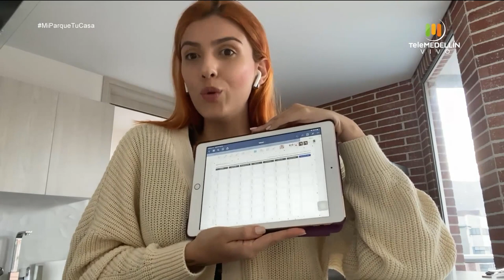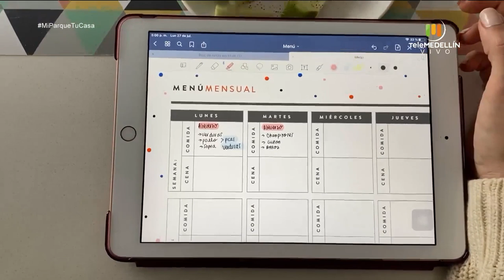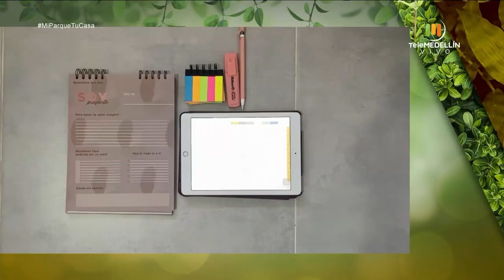Ejercicios funcionales para personas mayores [Mi parque, tu casa] Telemedellín